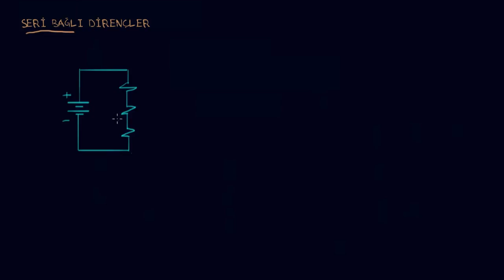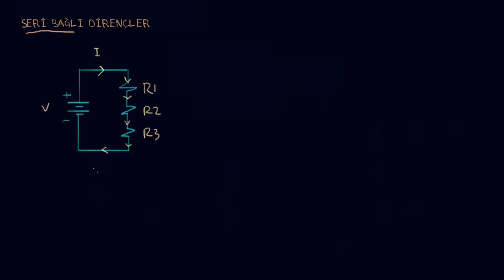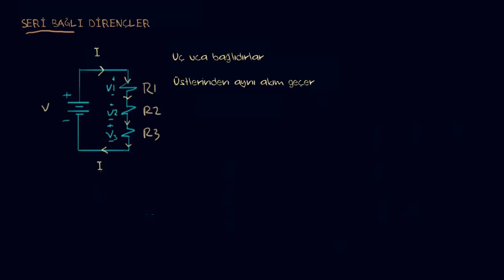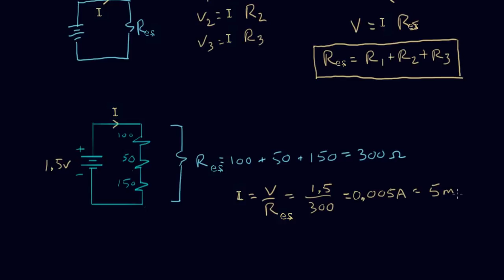Seri Bağlı Dirençler (Fizik) (Elektrik Mühendisliği)